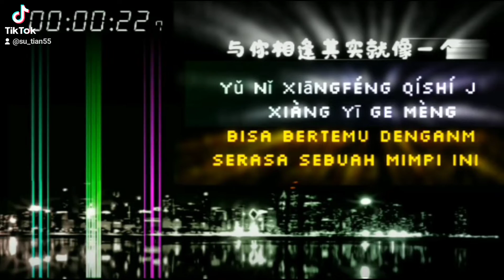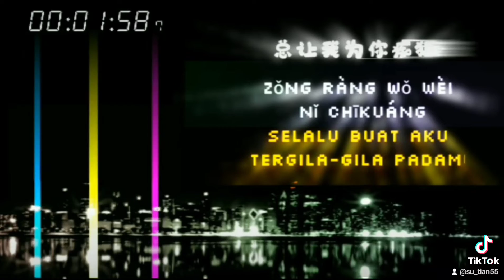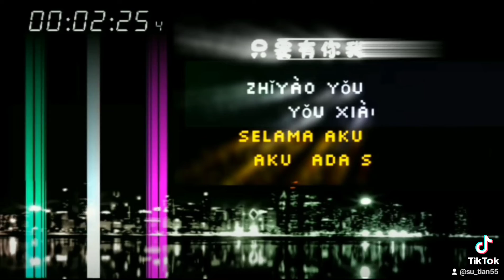东南西北风 Dōngnán xīběi fēng